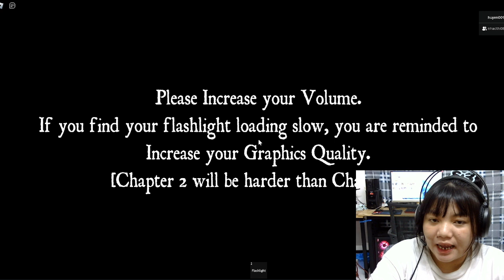Cùng Tìm Kiếm Bí Mật Của Nhà Tù Trong Roblox